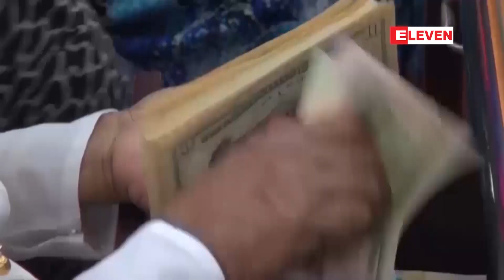သွင်းကုန်အများဆုံးတင်သွင်းထားသည့် ဆယ်နိုင်ငံတွင် တရုတ်၊ စင်ကာပူနှင့် ထိုင်းနိုင်ငံတို့ ရပ်တည်နေ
၂၀၂၀- ၂၁ ဘဏ္ဍာနှစ် မတ်လအထိ မြန်မာနိုင်ငံသို့ သွင်းကုန်အများဆုံးတင်သွင်းထားသည့် ဆယ်နိုင်ငံတွင် တရုတ်၊ စင်ကာပူနှင့် ထိုင်းနိုင်ငံတို့ အစဉ်လိုက်ရပ်တည်နေ

၂၀၂၀-၂၀၂၁ ဘဏ္ဍာနှစ် အောက်တိုဘာကနေမတ်လအထိ ခြောက်လအတွင်း မြန်မာနိုင်ငံကို သွင်းကုန်အများဆုံး တင်သွင်းထားတဲ့ဆယ်နိုင်ငံမှာ တရုတ်၊ စင်ကာပူနဲ့ထိုင်းနိုင်ငံတို့ အစဉ်လိုက်ရပ်တည်နေတယ်လို့ စီးပွားရေးနှင့်ကူးသန်းရောင်း ဝယ်ရေးဝန်ကြီးဌာနကနေ သိရပါတယ်။